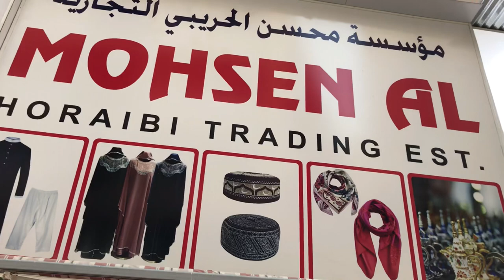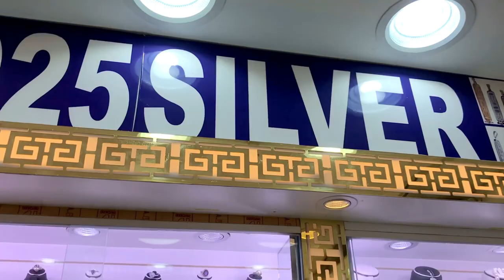CUBAN CHAIN IN DUBAI | GOLD SOUK | TRAVELLER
Gold souk in dubai
For discount show my video screenshot.

Musician: @iksonmusic
Thank you for your music